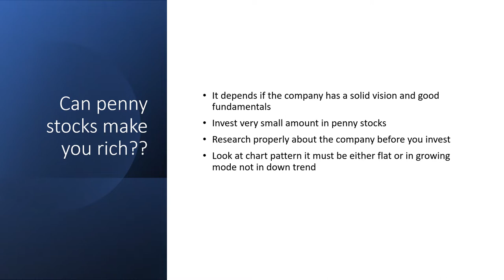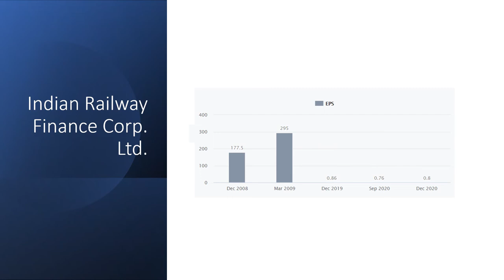PENNY STOCKS A QUICK OVERVIEW || BIM Learning4U